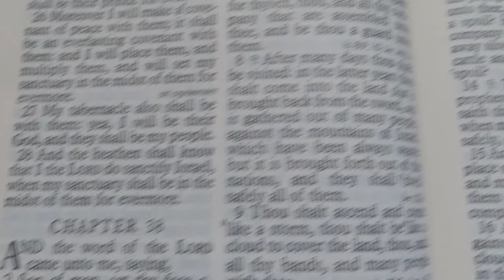Art Thou Come To Take A Spoil... To Carry Away Silver And Gold?